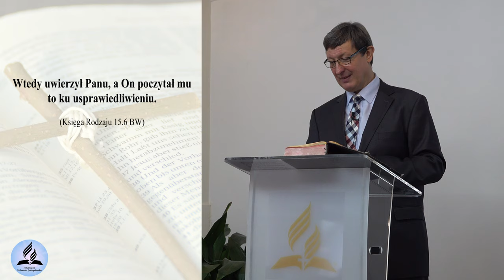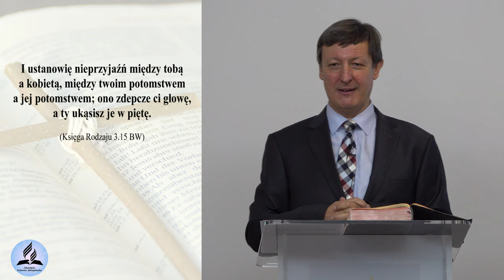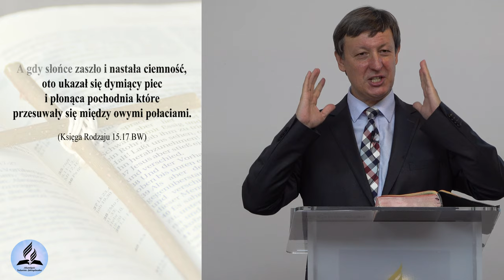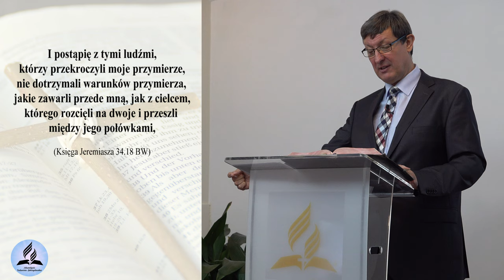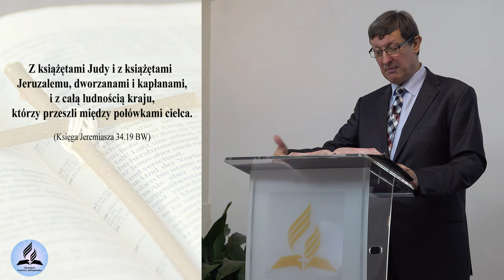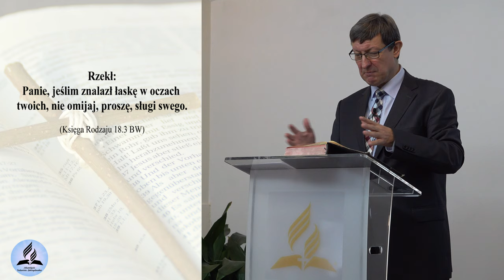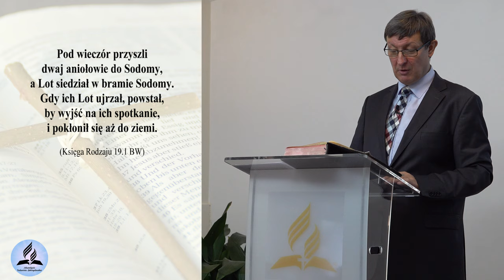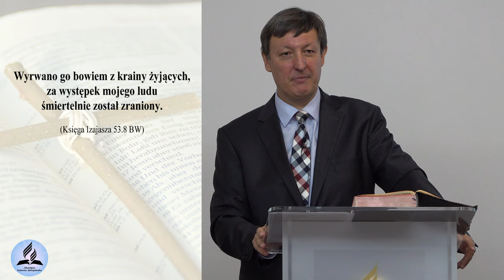Czy istnieje nadzieja dla GRZESZNIKA? Usprawiedliwienie z ŁASKI czy z uczynków? - Marek Rakowski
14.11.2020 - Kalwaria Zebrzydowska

- Czy istnieje nadzieja dla GRZESZNIKA?
- Czy istnieje usprawiedliwienie z łaski?
- Czy można być usprawiedliwiony przez uczynki?
- Co to znaczy "być usprawiedliwiony przez wiarę"?

👉 Odwiedź i zaobserwuj 👍  nasz profil na Instagramie:
adwentysci.kalwaria

Dom Modlitwy
ul. Wojska Polskiego 6
34-130 Kalwaria Zebrzydowska.

Dane do wpłat:
34-130 Kalwaria Zebrzydowska
Bank: Nest Bank SA
nr konta: 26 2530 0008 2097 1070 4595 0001
tytuł przelewu: Misja w Internecie